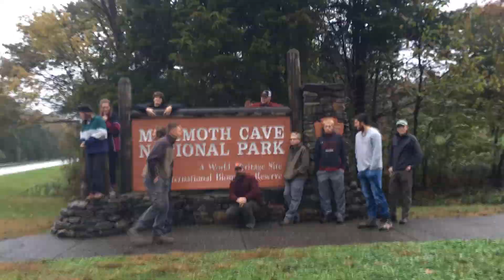Timelapse Entrance Sign Photo At Mammoth Cave National Park 2021